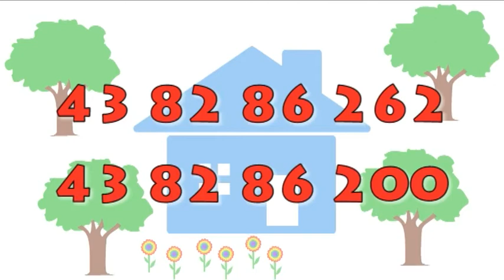GRATULACJE DLA SIERADZKICH KARATEKÓW - siewie.tv